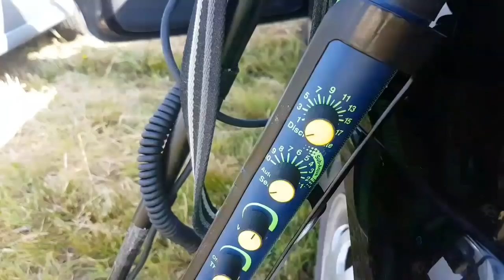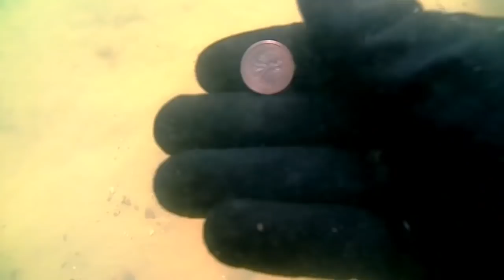5# Poszukwania w wodzie jest srebro i monety! Minelab excialibur ll